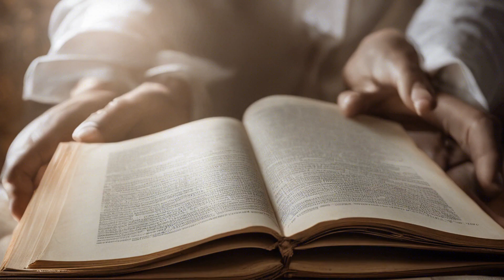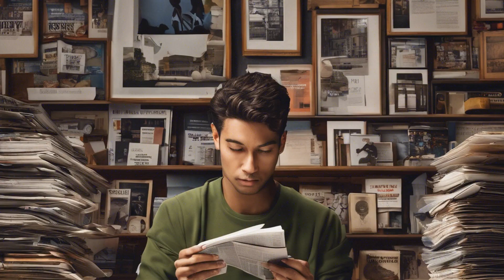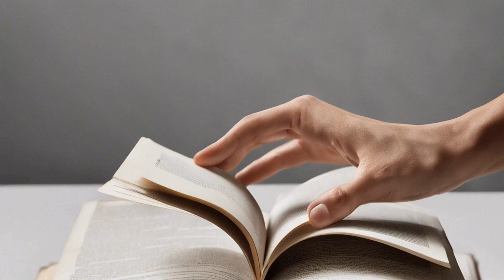Love Bombing: The Toxic Tactic That Can Catch You Off Guard